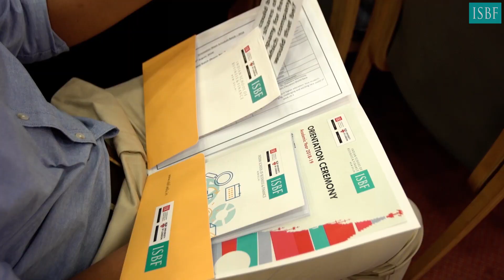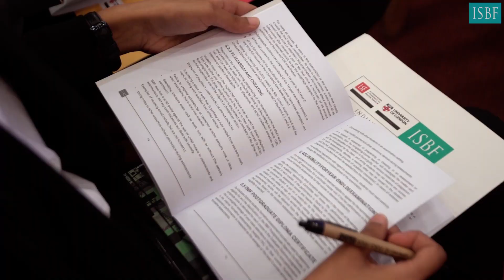First Day of College | ISBF Orientation Ceremony | College Life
ISBF is a pioneer in global collaborative education, with academic direction for its programmes coming from The London School of Economics and Political Science (LSE), and every student enrolling as a student of University of London (UOL), which awards the final undergraduate degree and postgraduate diploma.